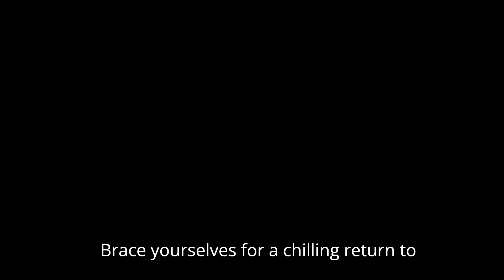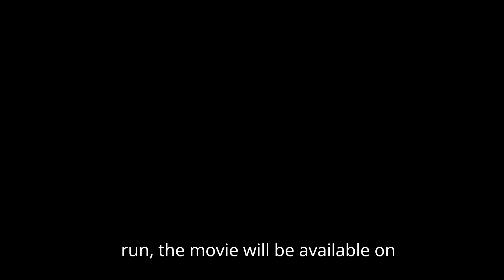Five Nights At Freddy's 2 Teaser and TRAILER Details (2025) Universal Pictures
Five Nights At Freddy's 2 – TEASER and TRAILER (2025) Universal Pictures
:::: subscription would inspire me to update more frequently.:::::